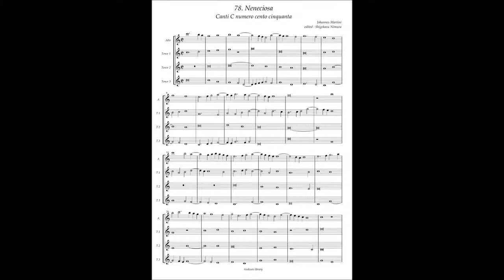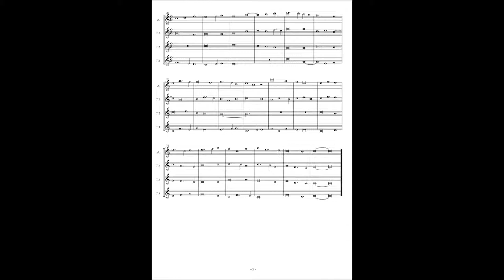Canti C No.78 Johannes Martini "Neneciosa"